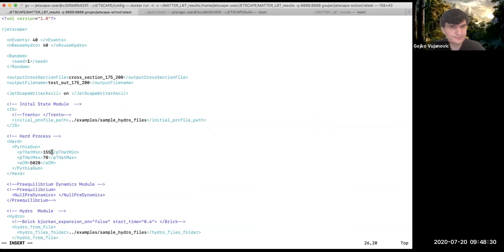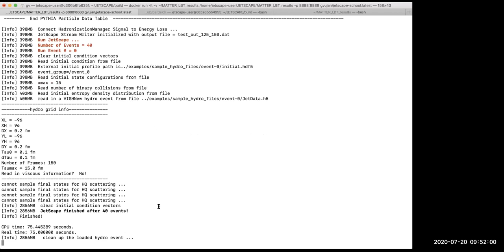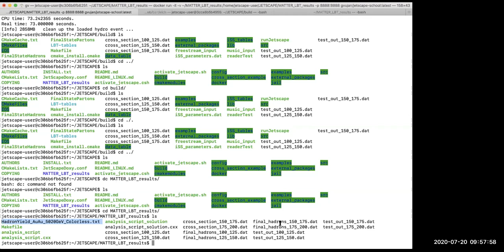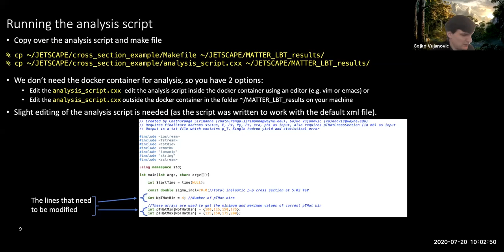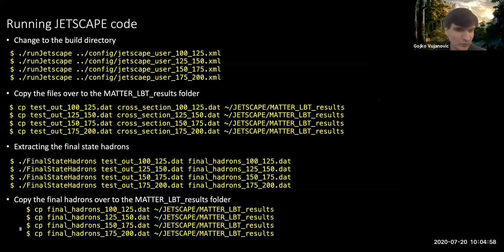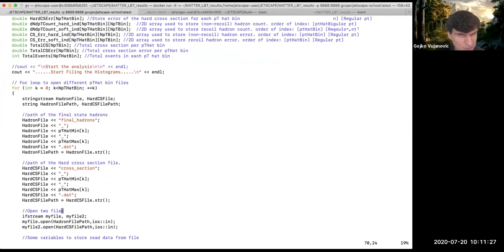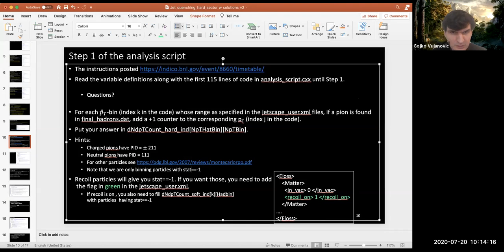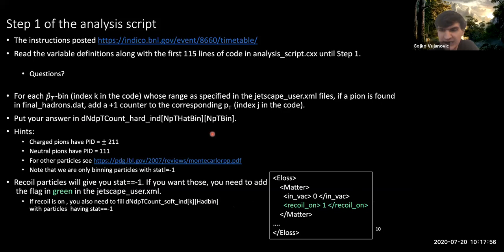Gojko Vujanovic - Modification of Hard Jets in a Dense Medium (Interactive, Part 4)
JETSCAPE Online Summer School 2020
Modification of Hard Jets in a Dense Medium
Interactive Session
Part 4 - Slides 9-10, more details about how to do weekend’s homework and Exercise 1